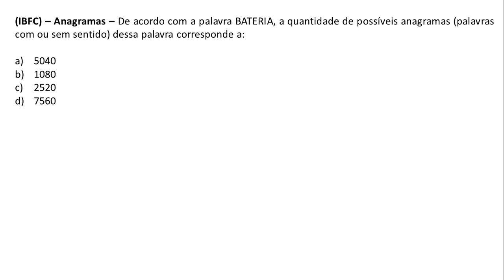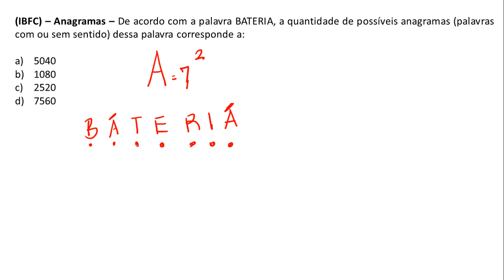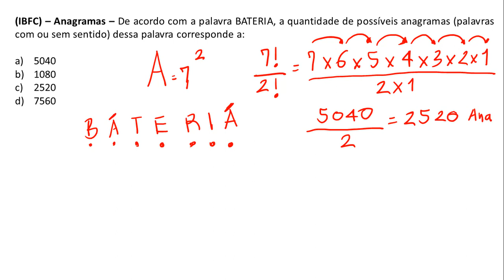Questão 109 - Raciocínio Lógico - Anagramas - IBFC